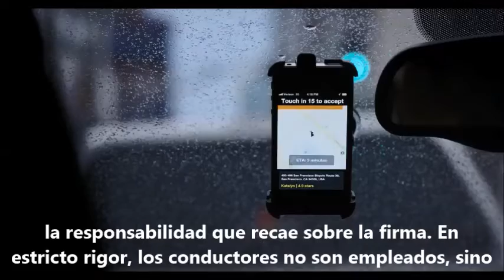Los homicidios cometidos por un conductor de Uber enciende el debate sobre este modelo de negocios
Los choferes no son empleados, sino contratistas independientes que ofrecen sus servicios a través de la plataforma.